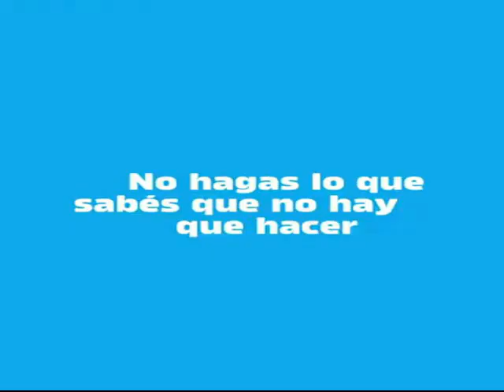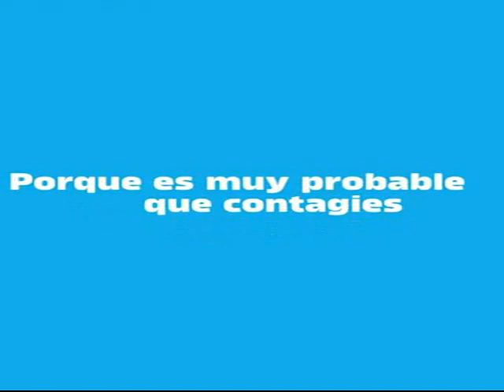28 de junio 2021, hoy en Historia Cruceña presentamos al Dr. Castulo Chávez Eguez.